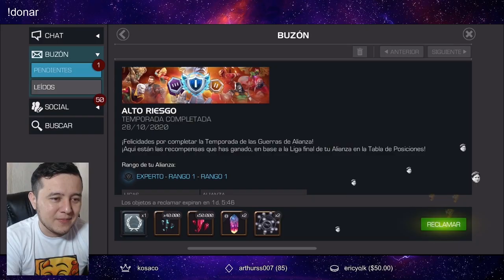AW: PREMIOS DE TEMPORADA 21 | 1ER LUGAR 🏆 + APERTURA | Marvel: Batalla de superhéroes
Buenos cristalitos. :v

⚠️⚠️⚠️ CUIDADO CON LOS GRITOS, CONSTE QUE LES ADVERTÍ

DIRECTOS TODOS LOS DÍAS